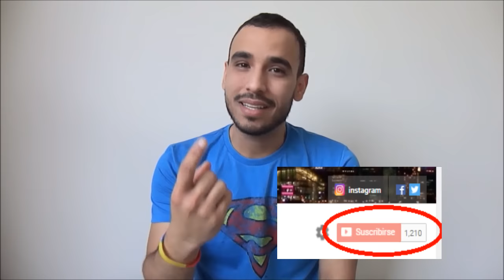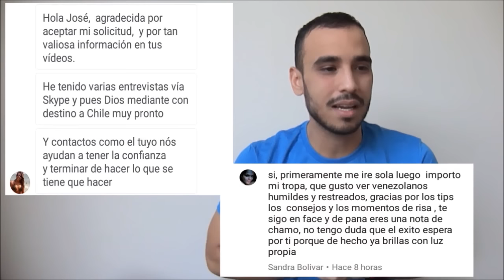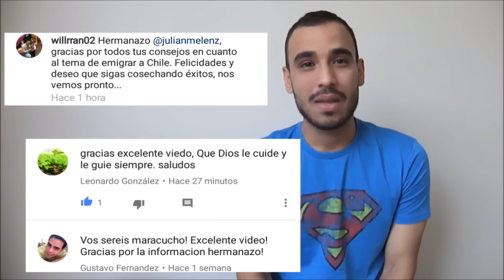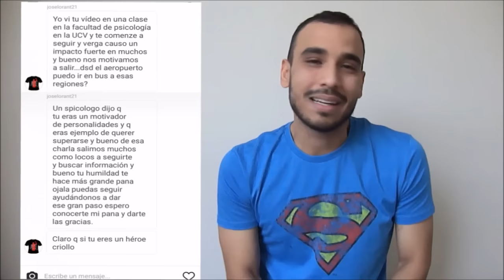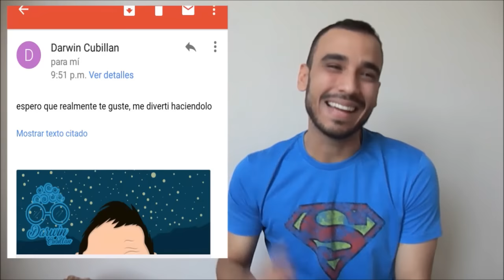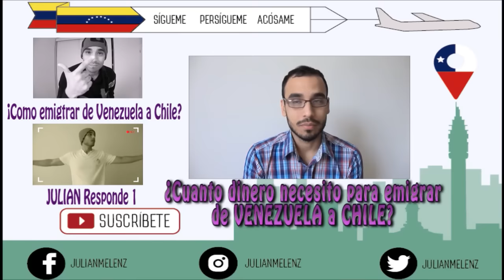JULIAN responde II. 5 preguntas mas frecuentes (se puede coomprar un contrato de trabajo)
Gracias a ustedes por haberme ayudado a hacer este top 5 espero les sea de mucha ayuda.

1.   Papeles necesarios
1.1 ¿se puede comprar un contrato de trabajo? ¿es legal?
2.   Donde arrendar (Zonas)
3.   ¿es CHILE el mejor lugar para emigrar?
      3.1 ¿Es mejor llegar a Santiago o a alguna región?
4.   ¿Qué traer en la maleta?
5.   ¿puedo encontrar trabajo sin permiso de trabajo?

¡AMIGOS no te dejes guiar por cualquier persona!  no por ser VENEZOLANOS todos somos buenos! Hay gente que por su forma de ser le ha ido mal y para justificarse dice que es difícil y que no se puede (TU PUEDES) Confía en tus capacidades, Hay gente que se ha venido con 400 dólares en el bolsillo y lo han logrado y ahora tienen una mejor calidad de vida, otros han venido con 5mil dólares y han fracasado, solo por no estar dispuesto a trabajar en lo que sea o estar acostumbrados al facilismo. TODO depende de ti, de tu actitud y aptitud. De tu esfuerzo, de tus capacidades y de tus ganas de triunfar. El sueño es posible, pero depende de ti. ÉXITOS mi gente, DIOS los bendiga a todos. ¡FUERZA¡